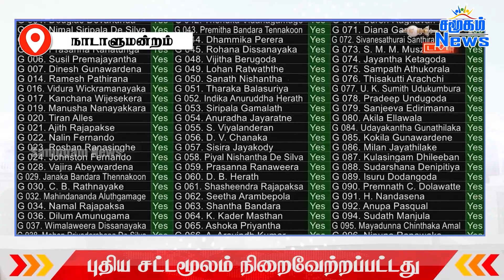கொழும்பில் மீண்டும் பதற்றம்! வீதியில் பிக்கு மாணவர்களுடன் முரண்பட்ட காவல்துறை!